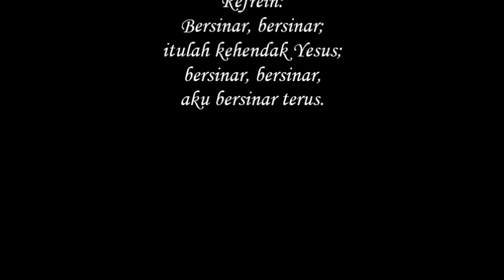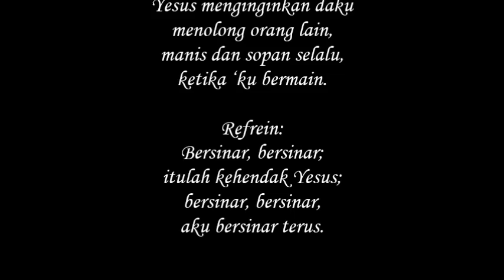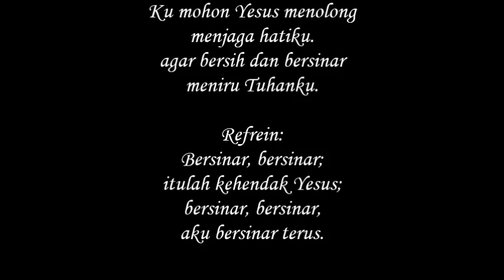KJ 424 – Yesus Menginginkan Daku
Syair: Jesus Wants Me for a Sunbeam, Nettie Talbot,
Terjemahan: Yamuger, 1982,
do = f
6 ketuk (2 x 3)

    Yesus menginginkan daku bersinar bagiNya,
    di mana pun ‘ku berada, ‘ku mengenangkanNya.

    Refrein:
    Bersinar, bersinar; itulah kehendak Yesus;
    bersinar, bersinar, aku bersinar terus.
    Yesus menginginkan daku menolong orang lain,
    manis dan sopan selalu, ketika ‘ku bermain.

    Ku mohon Yesus menolong menjaga hatiku.
agar bersih dan bersinar meniru Tuhanku.